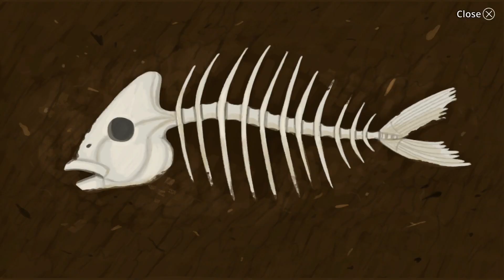Mr. Voice is getting more SUS than the fox | LITTLE MISFORTUNE (Part 2)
Device kentang LET'S PLAY / WALKTHROUGH | No Commentary